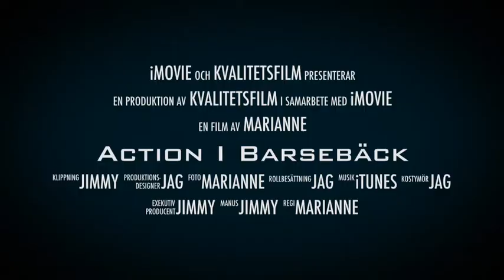Action I Barsebäck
En kommande spännande film